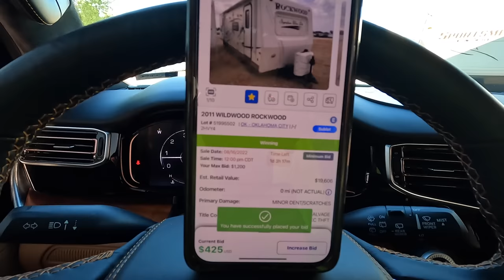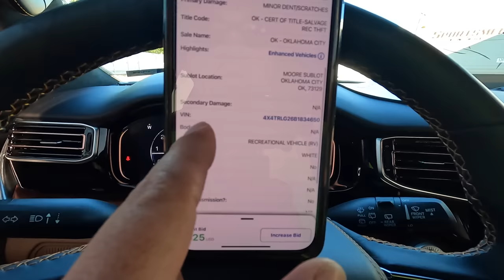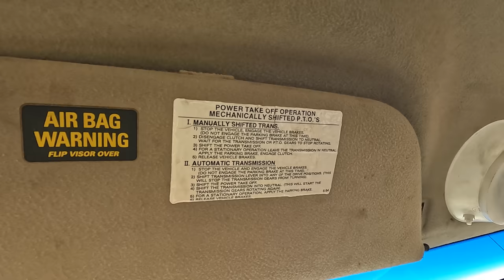Copart Walk Around 8-18-22 + Theft Recovered Trailer + Cheap Ford F550 Tow Truck!!